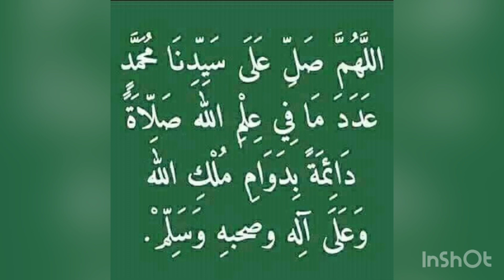SECRET POUR SE MARIER AVEC LA PERSONNE VOULUE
Salam aleykoum wa rahmatoullah wa barkatouhou chers frères et sœurs.
Le secret du Coran que je partage avec vous aujourd'hui est un secret très important. Ce secret la c'est pour se marier avec la personne voulue dans un bref délais. Vous pouvez l'utiliser sur une femme comme sur un homme ca marche dans tous les cas.